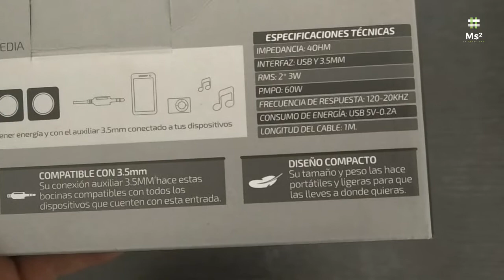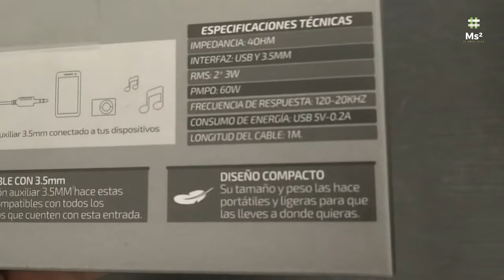Unboxing / Review "Acteck Bocinas Portátiles Bc-001"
Bonito día a todos, les traigo otro Unboxing y Review, esta vez de unas pequeñas bocinas portátiles Bc-001adquiridas en Wal-Mart, de excelente calidad para su precio, espero disfruten las pruebas, el unboxing y vean si les conviene o no adquirir este producto, totalmente recomendable.

RT-0107

Categoría: portable speakers

Fabricante: Acteck

Fecha de Salida: 02/06/2017

- IMPEDANCIA: 40 HM
- INTERFAZ: USB Y 3.5 MM.
- RMS: 2* 3W
- PMPO: 60 W
- FRECUENCIA DE RESPUESTA: 120-20 KHZ
- CONSUMO DE ENERGÍA: USB 5V-2A
- LONGITUD DEL CABLE: 1.2 M.

Audio
Potencia estimada RMS 6 W
Salida de pico de potencia musical (PMPO) 60 W
Rango de frecuencia 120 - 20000 Hz
Puertos e Interfaces
Interfaz 3,5 mm
Tecnología de conectividad Alámbrico
Entrada auxiliar
Puerto de carga USB
Control de energía
Corriente de entrada 2
Voltaje de entrada DC 5 V
Carga por USB
Altavoces
Número de dispositivos 2
Número de hablantes 2
Diseño
Color del producto Negro
Diseño Cubo
Tipo de producto Stereo portable speaker
Desempeño
Uso recomendado universal